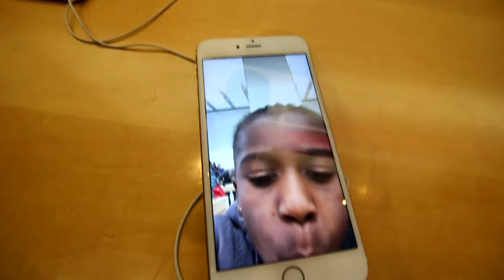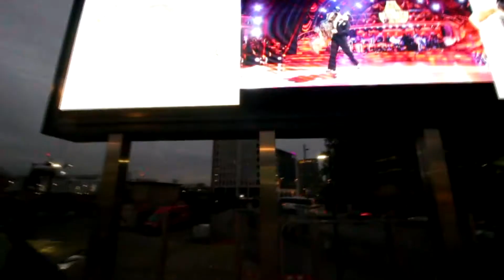ALMOST GOT INTO A FIGHT WITH A GUY IN STRATFORD CITY WESTFIELD ***(NOT CLICKBAIT)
in the vlog me and my boy was chilling outside the Stratford Westfield mall and I was recording the ceiling because it had Christmas lights and this guy comes to me saying DON'T F FILM ME AND I WAS LIKE I AM NOT EVEN FILIMING YOU AND HE'S LIKE I DON'TGIVE A F*** and he started to argue and almost got into a fight with